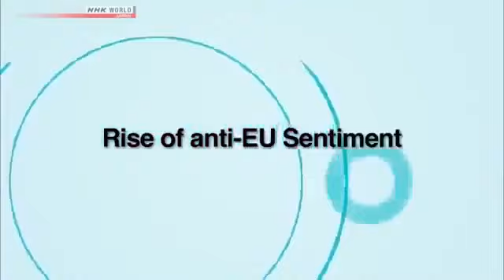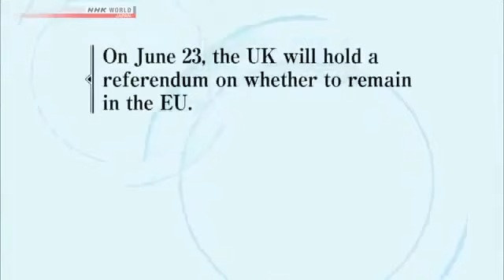BREXIT, The impact on Future Documentary HD